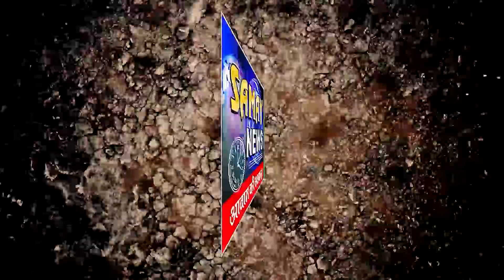धरमजयगढ़ के सरजमीं पर हजरत इमाम हुसैन की याद में निकाली गई ताजिया